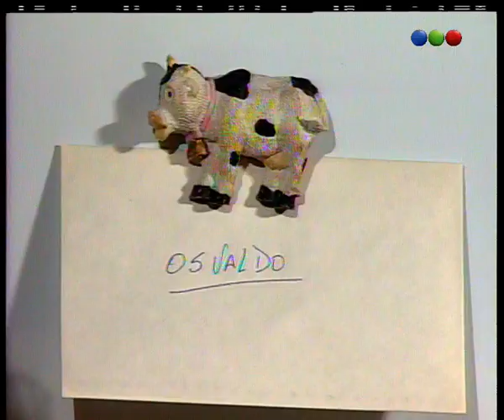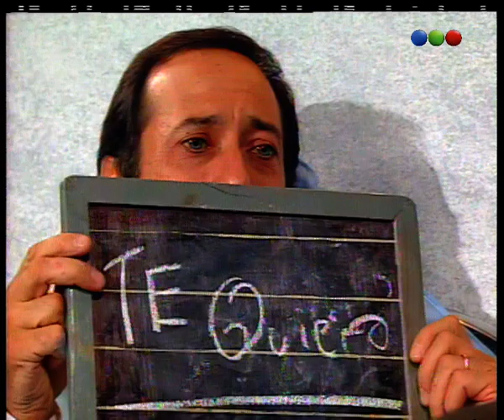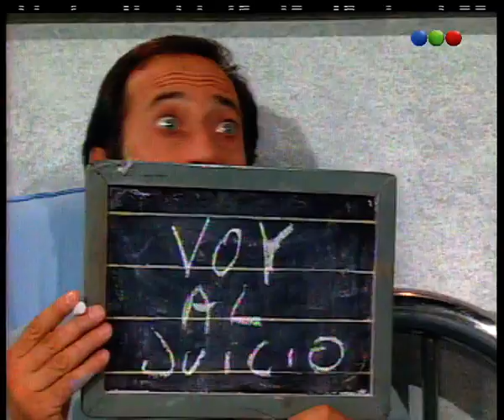Capítulo 195 - Naranja y Media